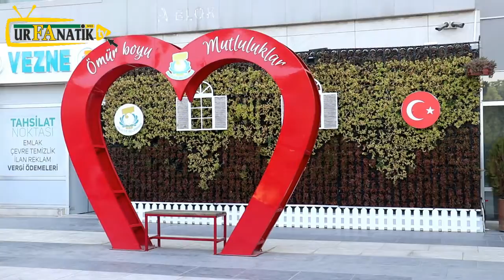Haliliye rekor kırdı: Evlenen evlenene!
Haliliye Belediyesi Evlendirme Dairesi, 2021 yılında 4 bin 72 çiftin nikahını kıyarak Şanlıurfa’da en fazla nikâh kıyan belediye oldu.